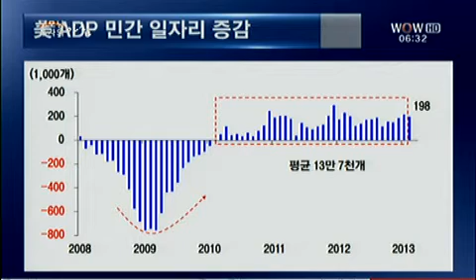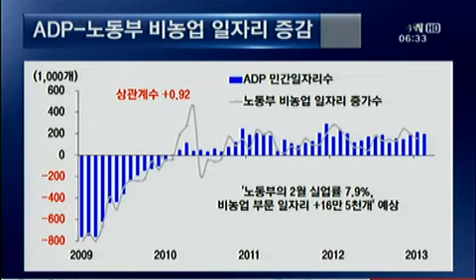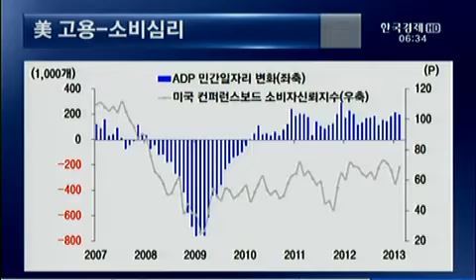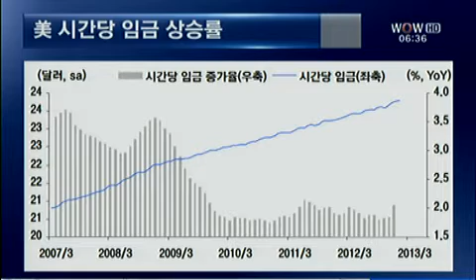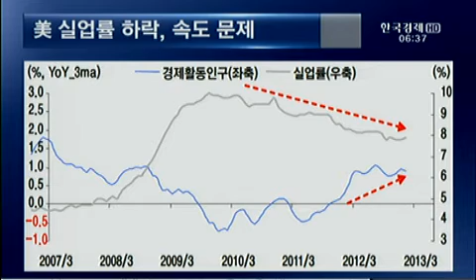지표와 세계경제_2013.03.07. 방송